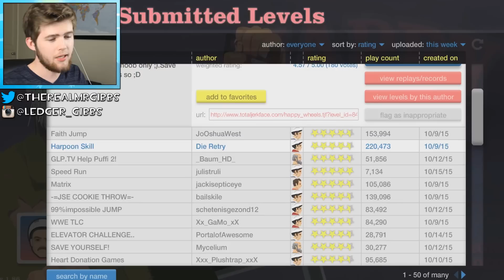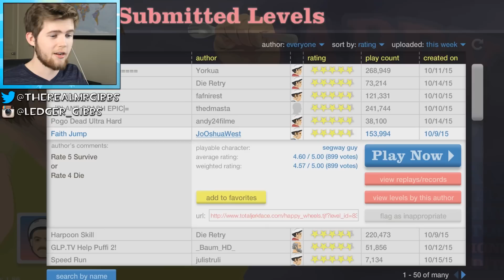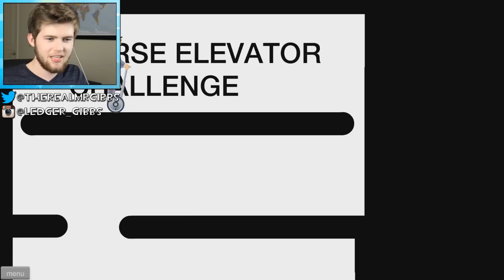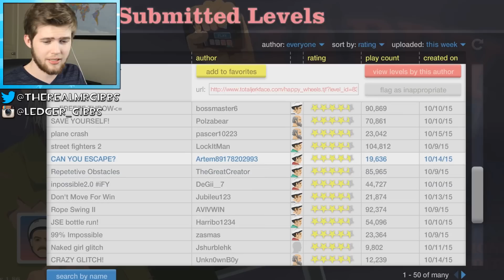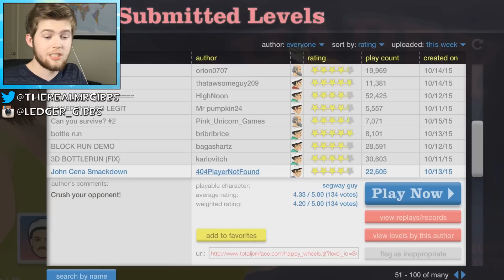JOHN CENA SLAM!!! | Happy Wheels (Funny Moments #14)